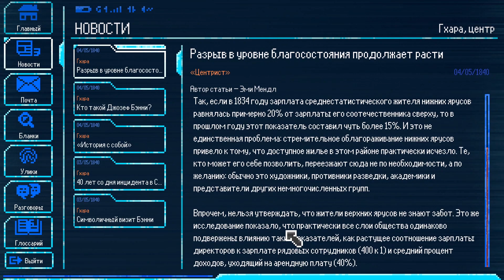Lacuna - Задержание снайпера - #4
Lacuna - Убийство. Взлом. Взрыв. И вот уже в Солнечной системе полыхает война — но вы можете ее остановить. В этом нуарном 2D-квесте перед сотрудником бюро расследований Нилом Конрадом встают все более сложные вопросы, и вам предстоит помочь ему найти решения.
✔️Как вы можете помочь каналу✔️:
✔️Написать комментарий
✔️Репостнуть видео

✔️Плейлист этого прохождения:
╔🍪Мои группы🍪 ╗

О себе
Всем привет!
Еще с детства я любил играть! В свою молодость я застал пункты проката CD и DVD. Как и все стоял в очередях и брал на прокат заветные диски с играми. Играли тогда во все без разбора. Были как шедевральные игры так и откровенный порожняк! Теперь же я решил проходить игры и делать на них обзоры дабы тебе мой зритель облегчить муки выбора игры.